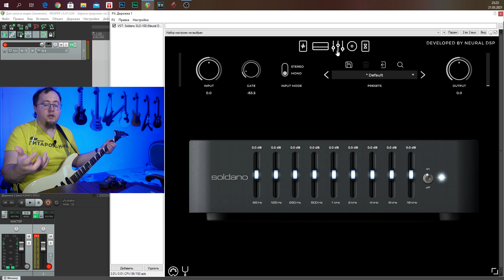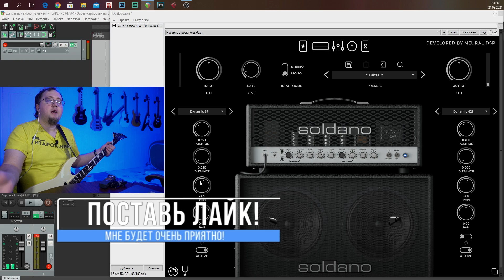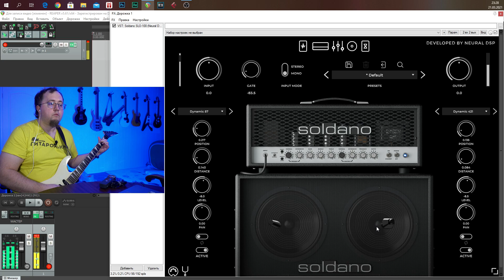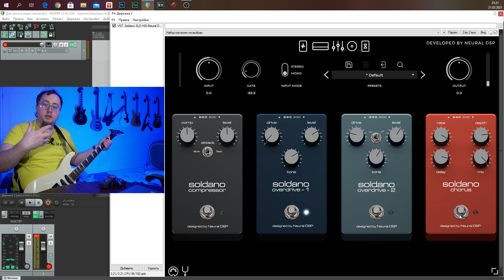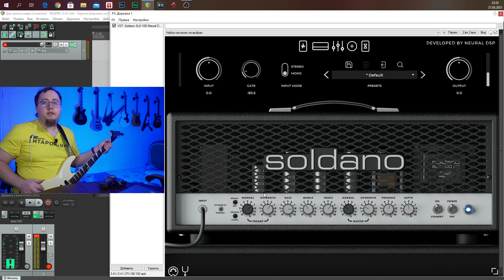Soldano SLO-100 VST plugin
VST Plugin Soldano SLO-100.
Гитаромания в ВК
Ссылки
Буду рад любой поддержке от вас
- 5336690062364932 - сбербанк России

Немного дешёвых товаров из Китая:
Моё оборудоание:
Увлекаешься электрогитарой? Добро пожаловать на канал Гитаромания. Как выбрать гитару? Как настроить гитару? Какие струны для гитары выбрать? Что лучше guitar rig или bias fx? А также простые риффы для начинающих с табулатурой для гитары ты найдешь у меня!